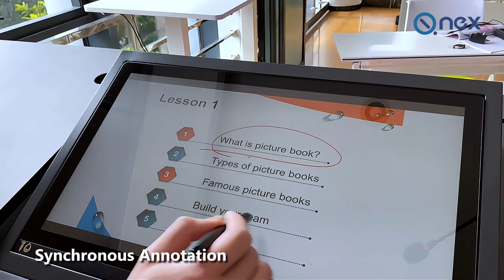Q-NEX Digital Podium NDP100 Advertisement Video 03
😊🌟🙋🎉The video is an advertisement for the Q-NEX Digital Podium NDP100. 🎉🎉🎉✨

👉Key points:
advertisement, Q-NEX Digital Podium NDP100

✨Functions:
🚩 Showcasing the features of the NDP100
🚩 Promoting the NDP100 model

💖⭐This video is for: smart campus solution provider, higher education professor, education system integrator, etc.

🔔🙌 Q-NEX Digital Podium NDP100, Benefits/Features:
🚩 Informative presentation of the NDP100's features
🚩 Engaging content through the use of music
🚩 Effective promotional tool for the Q-NEX Digital Podium NDP100

🎬🎈🎯 If you have any questions or would like to learn more, please visit our or submit your inquiry and get personalized assistance here 🔎
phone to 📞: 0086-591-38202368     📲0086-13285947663